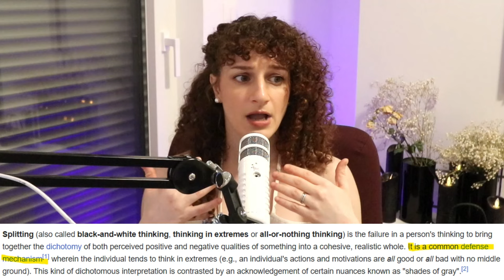Are You Being Introspective Or Is It Your Borderline? - EP - 124